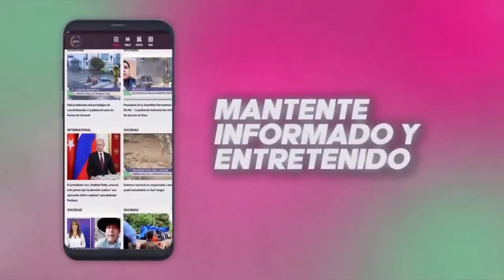Promo Descarga aplicacion de Bolivia TV 📺 (Bolivia, 2022)